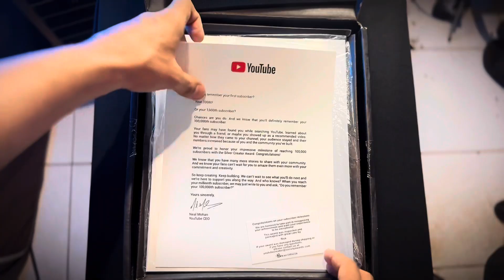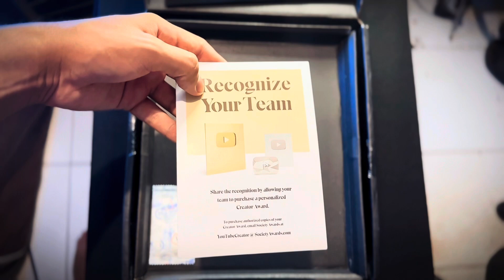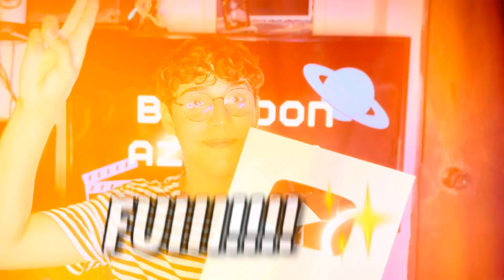Unboxing nossa Placa de 100 Mil Inscritos 🪐🎬✨🙌🏻 || Brendon Azevedo!!!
Olá Donzinhos!!! 🪐✨ Bom tô me recuperando ainda da cirurgia dos meus últimos dois sisos extraídos mais não pude aguentar de ansiedade para vir abrir com vocês essa plaquinha que sempre foi um sonho de consumo desde que comecei a fazer vídeo aqui para a internet,muito obrigado a todos que acreditam no meu potencial e que gostam do meu trabalho,tenho certeza que vamos chegar muito mais longe e evoluir cada dia mais,gratidão a todos e Simbora rumo ao 1 Milhão Uhuuuu! 🥹🤩🙌🏻🎉🎉

Segue nas minhas outras Redes: 📸

Deixa seu comentário com sugestão ou pergunta